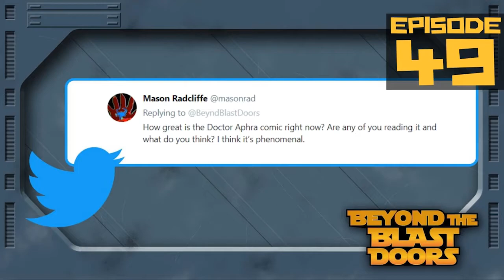Doctor Aphra in Star Wars And Chances of Live Action Appearance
Mason Radcliffe ‏asks "How great is the starwars DoctorAphra comic right now? Are any of you reading it and what do you think? I think it’s phenomenal."